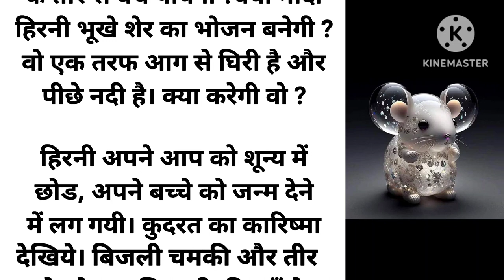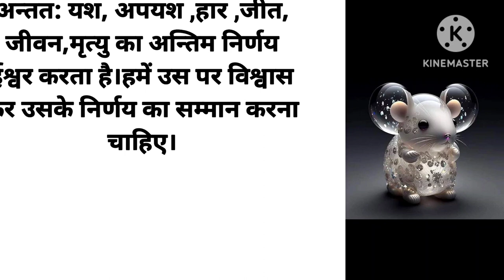भगवान कि माया, Hindi Stori ll suvichar ll moral story ll imotional story